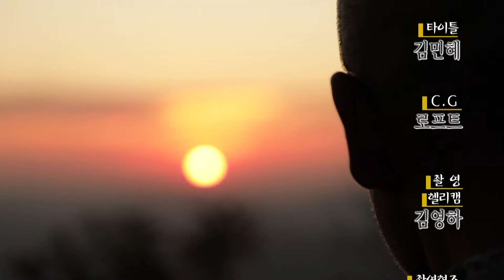[Full] 한국기행 - 그리워라 가을 소리 제2부 들리나요,? 마음 소리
가을볕에 비쳐오는 투명한 마음

지리산 노고단으로 향하는 등산객들을 뒤로하고 우리는 외딴 산길로 향했다.
깊은 산속 외딴 암자에서 만난 법종 스님,
40년째 이곳에서 홀로 수행 중인 스님에게
물, 바람, 새소리 등 자연의 소리는 벗이 되어가고 있다.

스님의 하루는 새벽 예불로 시작된다.
예불이 끝나면 샘가 낙엽을 쓸고, 한 톨이라도 놓칠 세라 정성껏 쌀을 씻어 공양을 준비한다.
낡은 양초와 폐지를 이용해 아궁이에 온기도 더하는데.
지루하리만치 반복되는 산중 암자의 일상 또한, 스님에겐 수행의 한 부분만 같다.

“둥근 건 자기가 둥근 줄 모른대요. 남이 보고 둥글다고 하지. 허허허”

단조로운 여백 같은 스님의 하루,
40여 년 수행의 날들로 채워진 그 여백은 오히려 묵직한 울림을 전한다.
이 가을과 함께 깊어가는 마음 소리에 귀 기울여 보자.